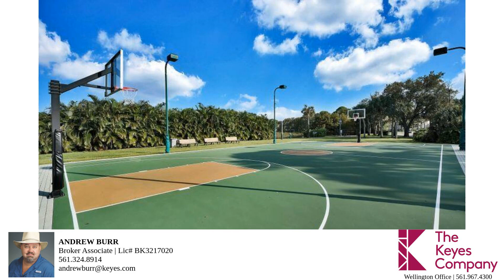Video tour of listing 2734 Pointe Circle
Immaculate Waterfront home in the Resort Style community of River Bridge! This home is wrapped around an interior Courtyard that allows all occupants of the perfectly spaced bedrooms to gather yet have plenty of privacy! 12 total panels of sliding doors along with custom windows throughout allow an abundance of light and add to the Indoor/Outdoor living feel that makes this such a wonderful Florida home! Vertical scrolling shutters allow you to decide your amount of privacy. This home features a Stand Alone Bedroom Suite with separate entry perfectly situated along the interior courtyard for Visitors, Mom or an Adult child living at home. The custom Chef's Kitchen creates a central space perfect for gathering indoors or out! This house is a MUST SEE. Click More for additional features!

Bedrooms: 3
Bathrooms: 3
Square Feet:1927
Price: 615,000.00
MLS ID: RX10922936